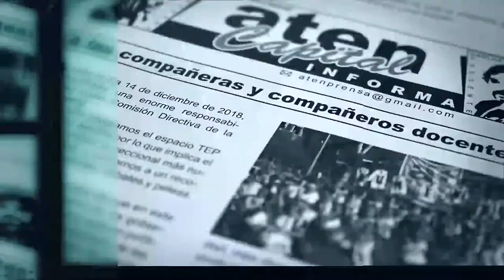Asamblea 28 de Febrero: Alejandra Delarriva (intervención completa)